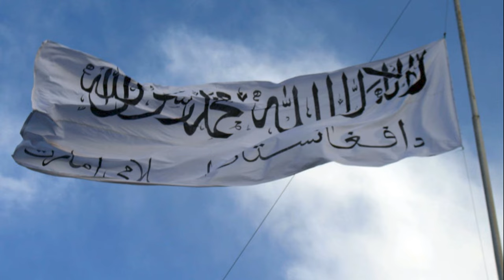Iran ne phir pakistan border pe kai pakistani ko maar giraya | pak media crying